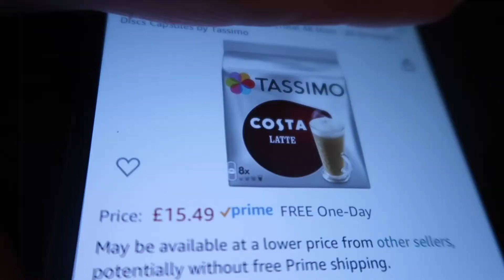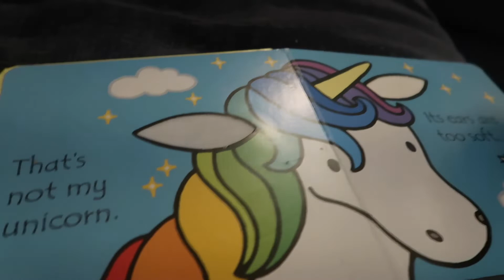VLOGMAS 2020 DAY 10 | GUESS WHO MRS CLAUS IS? | CHRISTMAS TREE CHAT | CHRISTMAS MOVIES | FAMILY VLOG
Hello guys welcome back to Vlogmas 🎅

You will never guess who mrs Claus is? We had a lovely cosy day at home watching Christmas movies and Christmas 🎄 chat.